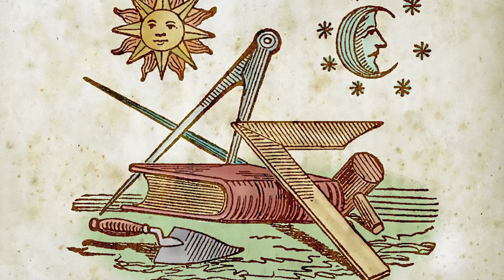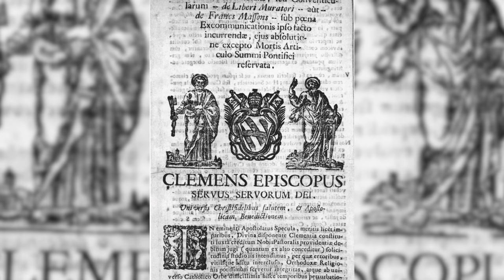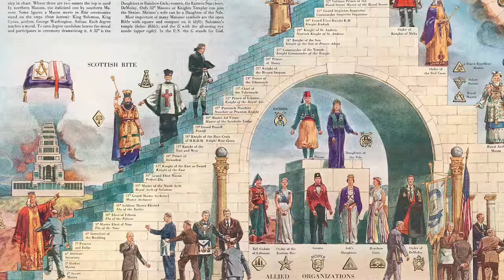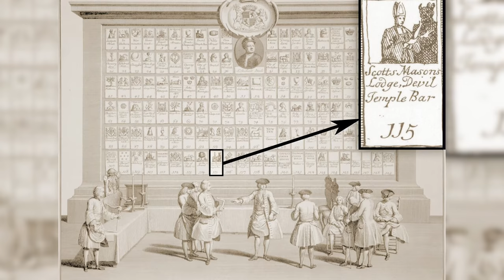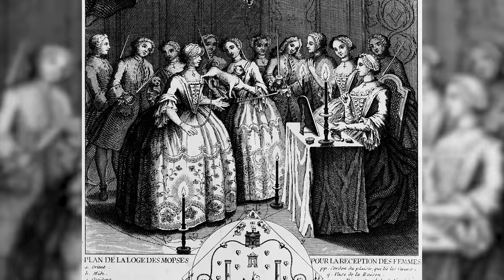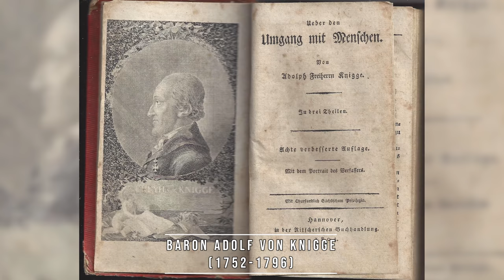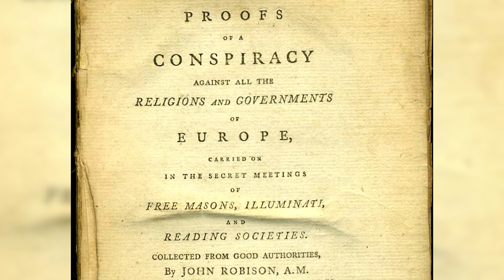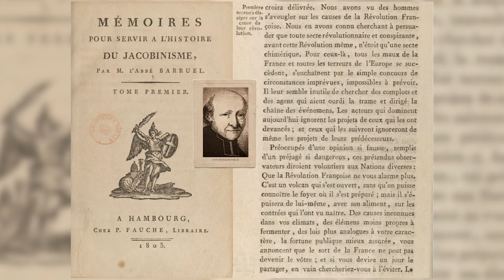Franc-maçonnerie et Illuminati au 18e siècle | L'Histoire nous le dira # 138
La Franc-maçonnerie réussit dès la première moitié du 18e siècle à s’insérer parfaitement dans les interstices de la société d’Ancien Régime pour prospérer, séduire les élites et obtenir la protection des membres des familles royales alors même qu’elle est plus souvent tolérée qu’officiellement autorisée.

Pour soutenir financièrement la chaîne, au choix:
1. Cliquez sur le bouton « Adhérer » sous la vidéo.

Script: Pierre-Yves Beaurepaire

Sources et pour aller plus loin:
Pierre-Yves Beaurepaire, L’Espace des francs-maçons. Une sociabilité européenne au XVIIIe siècle, Rennes, Presses universitaires de Rennes, Histoire, 2003.
Pierre-Yves Beaurepaire, La République universelle des francs-maçons des Lumières aux Révolutions, Paris, Éditions Dervy, collection «L'univers maçonnique», 2018.